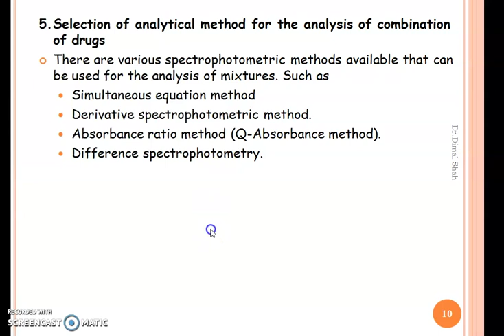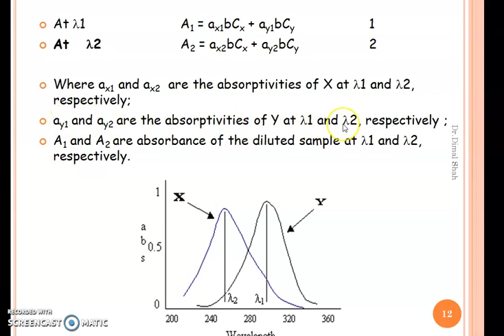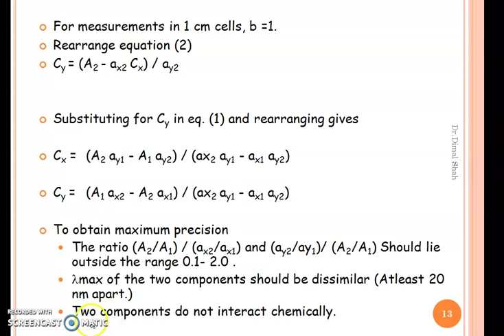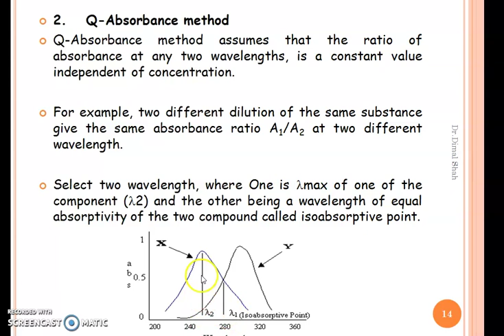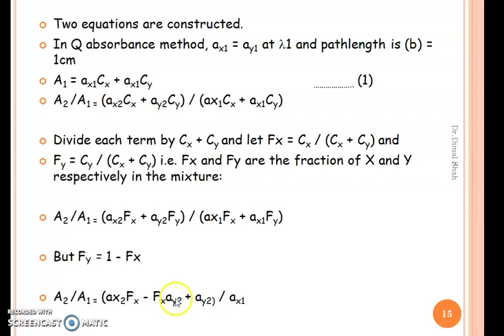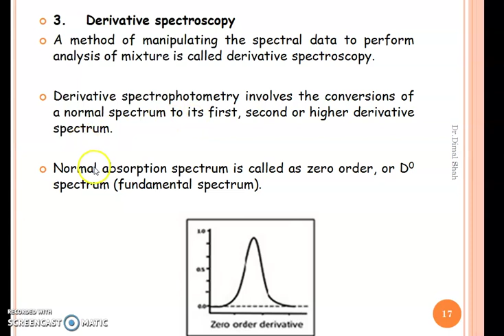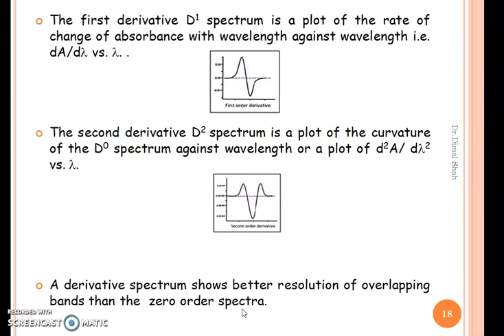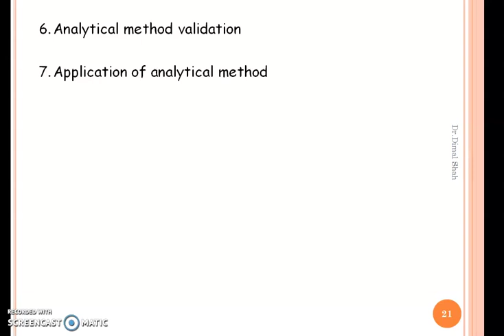UV analytical method development Part II By Dimal Shah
UV analytical method development Part II